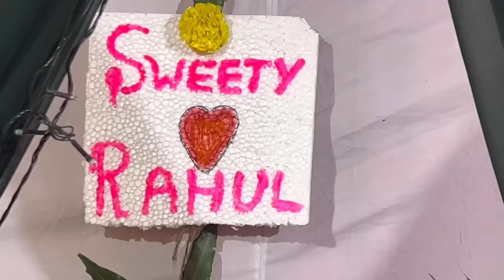Mehndi Dance Fully Masti Sister React || Sister Marriage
Insta id name
Mr Ankay
20k Complete Hogye
Instagram pr ❤️❤️❣️

Ankush Tv Daily vlogs channel